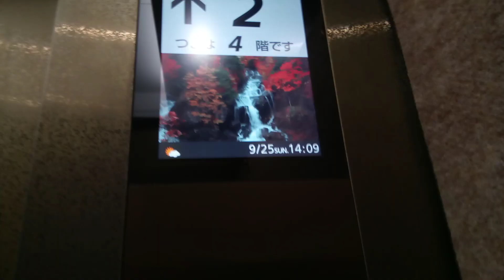日立エレベーター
松山市のF.CIAOビルにあります。機種は第6世代アーバンエースです。
メーカー:日立
設置年:2019年
定員:11名
積載:750kg
キャンセル機能:あり
アナウンス:あり (気配りアナウンスのみ)
戸閉ブザー:なし
到着ベル音:あり (電子音チャイム)
ボタン確認音:なし
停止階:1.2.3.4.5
停止可能階:1.2.3.4